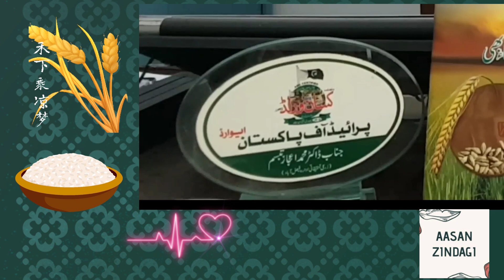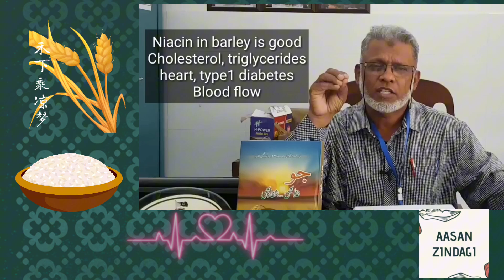Barley Benefits| جو کے طبی اور غذائی فائدے| Dr Shahzad Basra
Barley Benefits| جو کے طبی اور غذائی فائدے| Dr Shahzad basra |  @AasanZindagi   @DrShahzadBasra
Barley is a healthy cereal. Since ages it is used for bread making, beverages and other dishes. During recent past the use of barley reduced and superseded by wheat. However, barley has gained the attention of dietitians and physicians world wide because of more health benefits as compared to wheat. Barley was a favorite food of Prophet Muhammad (SAW).
Barley.

1. Rich in Many Beneficial Nutrients. Whole grain barley contains a range of vitamins, minerals and other beneficial plant compounds. Soaking or sprouting your barley can improve absorption of these nutrients.
2. Reduces Hunger and May Help You Lose Weight. Barley contains soluble fiber, which reduces hunger and enhances feelings of fullness. It may even promote weight loss.
3. Insoluble and Soluble Fiber Content Improves Digestion. Barley’s high fiber content helps food move through your gut and promotes a good balance of gut bacteria, both of which play important roles in digestion and IBS.
4. May Prevent Gallstones and Reduce Your Risk of Gallbladder Surgery. The type of insoluble fiber found in barley may prevent the formation of gallstones, helping your gallbladder function normally and reducing your risk of surgery.
5. Beta-Glucans May Help Lower Cholesterol. The type of insoluble fiber found in barley appears to reduce cholesterol levels by preventing its formation and increasing its excretion through the feces.
6. May Reduce Heart Disease Risk. Regularly adding barley to your diet may reduce risk factors for heart disease, such as high blood pressure and “bad” LDL cholesterol.
7. Magnesium and Soluble Fiber May Protect Against Diabetes. Whole-grain barley may help improve insulin production and reduce blood sugar levels, both of which may reduce the likelihood of type 2 diabetes.
8. May Help Prevent Colon Cancer. Fiber and other beneficial compounds found in barley may fight off certain types of cancer, particularly those of the colon. However, more research is needed.
A Good Source of Nutrients
Barley is a whole grain that is packed with nutrients. It doubles in size when it cooks, so keep that in mind when reading the nutrition facts.
One-half cup (100 grams) of uncooked, hulled barley contains the following nutrients:
• Calories: 354
• Carbs: 73.5 grams
• Fiber: 17.3 grams
• Protein: 12.5 grams
• Fat: 2.3 grams
• Thiamine: 43% of the Reference Daily Intake (RDI)
• Riboflavin: 17% of the RDI
• Niacin: 23% of the RDI
• Vitamin B6: 16% of the RDI
• Folate: 5% of the RDI
• Iron: 20% of the RDI
• Magnesium: 33% of the RDI
• Phosphorus: 26% of the RDI
• Potassium: 13% of the RDI
• Zinc: 18% of the RDI
• Copper: 25% of the RDI
• Manganese: 97% of the RDI
• Selenium: 54% of the RDI

SUMMARY
Barley contains many important vitamins, minerals and antioxidants. What’s more, it’s a good source of beta-glucan, a fiber which may help lower cholesterol and blood sugar.

Energy (calories)
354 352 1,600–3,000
Protein (g) 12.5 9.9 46–56
Fat (g) 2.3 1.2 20–35
Carbohydrate (g) 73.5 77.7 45–65
Fiber (g) 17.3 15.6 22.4–33.6
Calcium (milligrams [mg]) 33 29 1,000–1,200
Iron (mg) 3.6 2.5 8–18
Magnesium (mg) 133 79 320–420
Phosphorus (mg) 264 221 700
Potassium (mg) 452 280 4,700
Sodium (mg) 12 9 2,300
Manganese (mg) 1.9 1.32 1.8–2.3
Selenium (micrograms [mcg]) 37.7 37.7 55
Folate (mcg) 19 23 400
Barley is also a rich source of B vitamins, including niacin, thiamin, and pyridoxine (vitamin B-6). It also contains beta-glucans, a type of fiber that scientists have linked Trusted Source to various health benefits.

DISCLAMER:

The information provided in this video is for educational and informational purposes only. It is not intended as a substitute for professional medical advice, diagnosis, or treatment. Always seek the advice of your physician or other qualified healthcare provider regarding any medical condition or treatment. Any wrong action taken based on the information in this video are at the viewer's own risk.